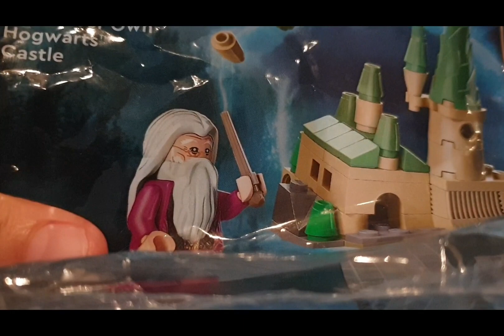Review LEGO Harry Potter - Baue dein eigenes Schloss Hogwarts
Heute zeige ich euch den
LEGO Harry Potter 30435 Baue dein eigenes Schloss Hogwarts Polybag.